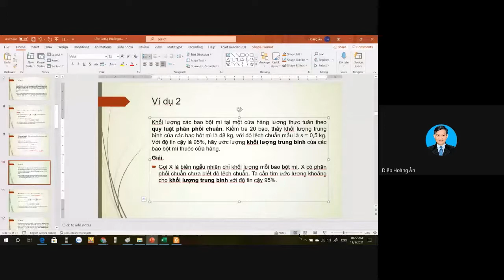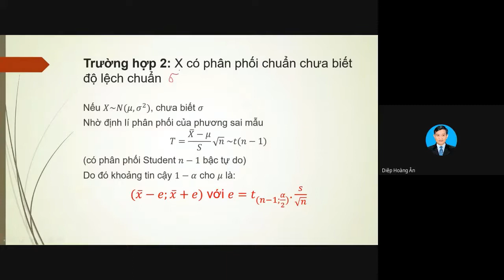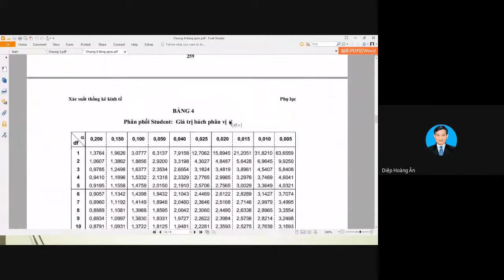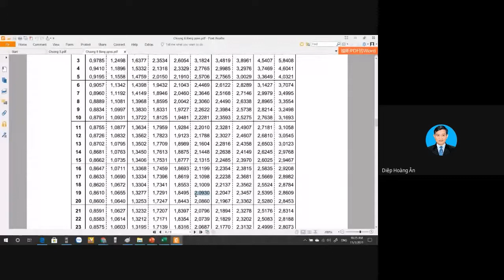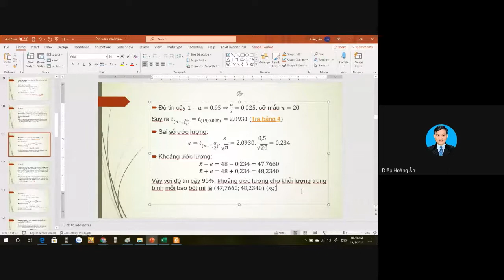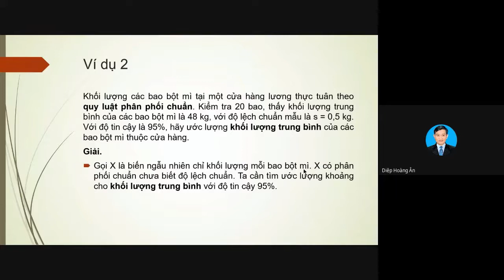Xác suất thống kê kinh tế - Ước lượng khoảng - Ví dụ 2